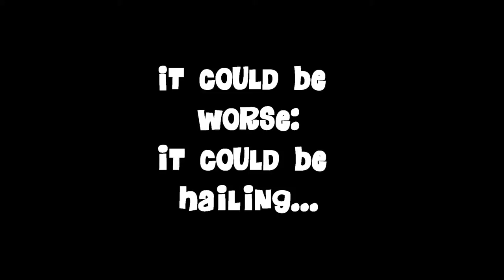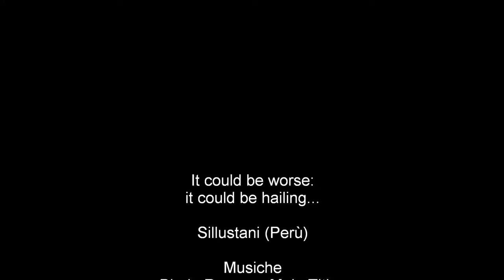It could be worse: it could be hailing...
Può capitare che il tempo sia brutto, e può pure capitare pure che piova. Magari tanto, con contorno di tuoni e fulmini. Ma la grandine no, quella ancora non mi era capitata. Ci ha colti all'improvviso, proprio quando ci accingevamo ad entrare nel sito archeologico di Sillustani, uno dei più importanti della zona di Puno. Risultato: siamo rimasti nel gabbiotto delle guardie ad aspettare che smettesse, guardando i poveri lama che il più rapidamente possibile cercavano di mettersi al riparo anche loro... poteva andare peggio :)